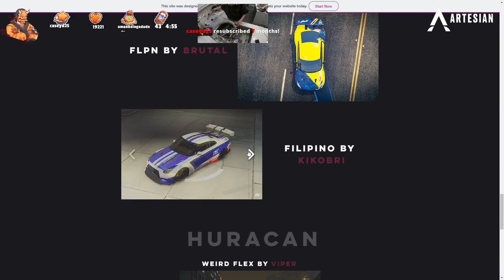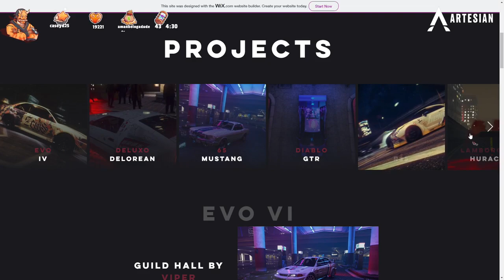Buddha Leaks Multiple Liveries for Tuner Cars (lambo, GTR, evo, mustang etc) | NoPixel 3.0 GTA RP